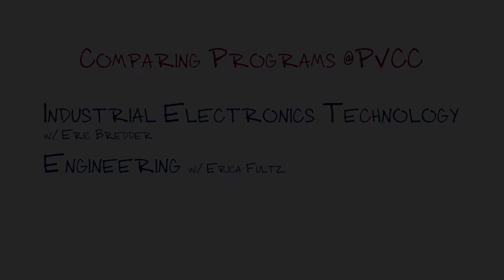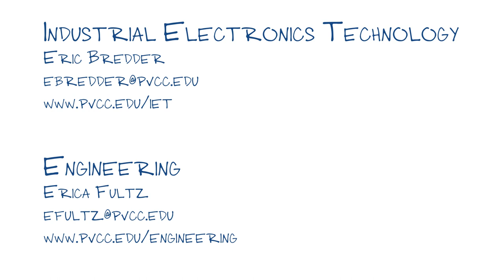Comparing Engineering and Industrial Electronics Tech Programs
A few questions from each of the professors comparing each of the programs to help students find the right pathway at Piedmont Virginia Community College.

What makes a successful student in each program? 00:05
What are the outcomes of each program? 01:52
What do students gain as a result of each program? 04:39
What are the math requirements? 07:40
Can you transfer between the two programs? 08:43
What do you love about the program? 11:36